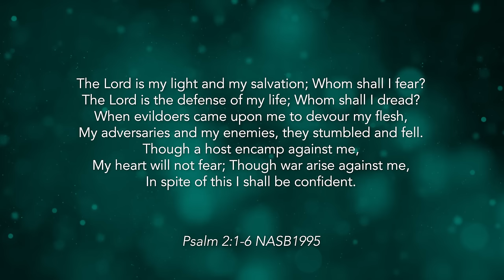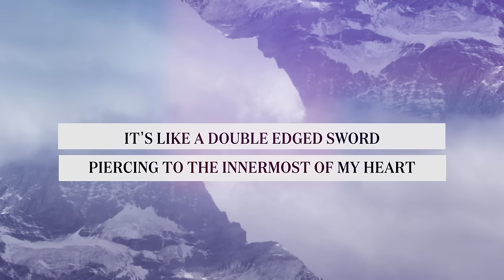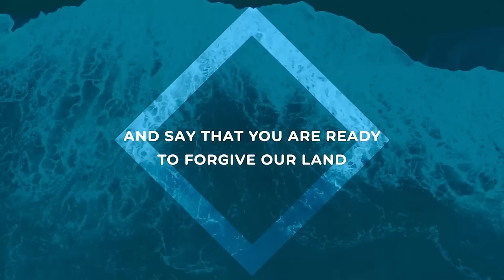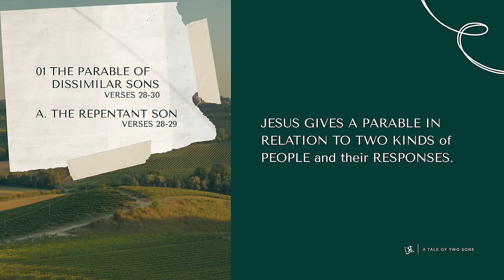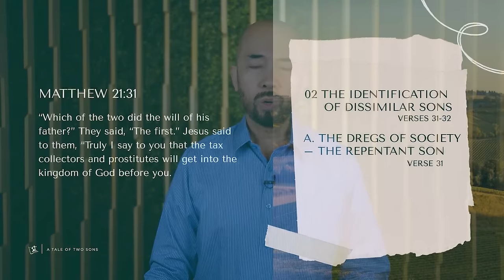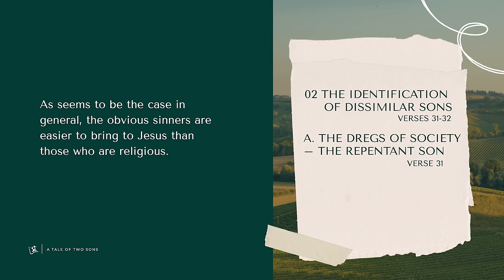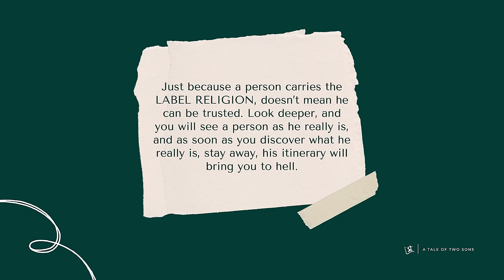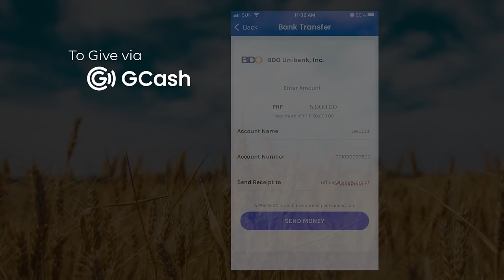“A Tale Of Two Sons” (Matthew 21:28-32) Pastor Mel Caparros March 10, 2024 Sunday Service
As always, there will always be TWO GENERAL RESPONSES to Christ: REJECTION or FAITH in Christ. This parable invites us to think WHAT KIND of a SON we are. This is the story of TWO SONS, the Repentant and the Hypocritical son.